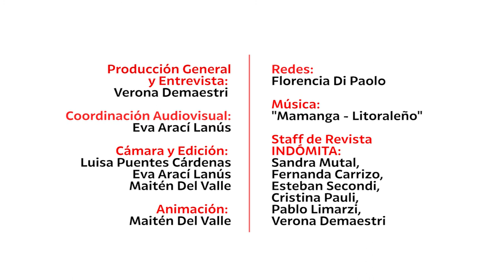Susy Shock: Vejez y juventud trava b4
Entrevista Indómita a Susy Shock. En esta entrega la artista trans sudaca reflexiona sobre la vejez como una etapa casi impensable para la comunidad trans travesti, elogia la determinación de la juventud y sueña con nuevas maneras de construcción comunitaria para sostener la vida.